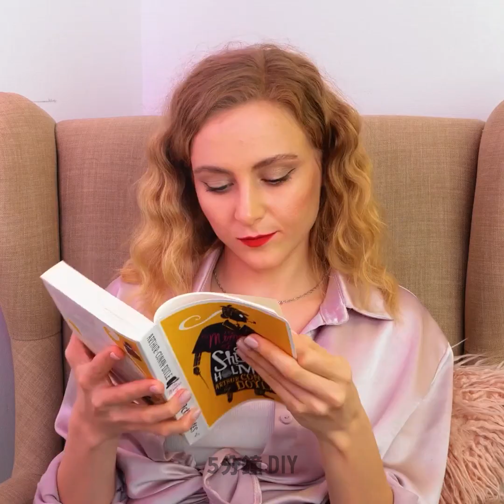時尚美妝技巧、染髮訣竅和美甲技巧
0:02 – 如何將頭髮染成彩虹般的色彩
1:36 – 美髮造型大改造
3:20 – 變身成大美女
5:30 – 咖啡染髮技巧
8:18 – 如何自製口紅